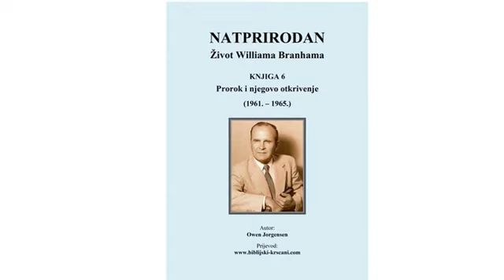(Audio) Natprirodan život Williama Branhama - 86 - Vizija anđela